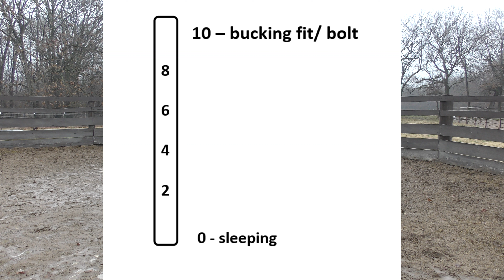Aequitas Arabian Stallion Part 12 How Horses Learn